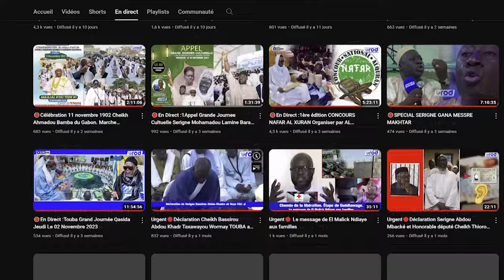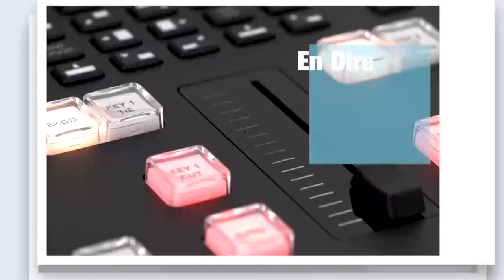MACHALLAH DAARA SAFINATOUL AMANE BËSU JAAYANTE PROJET DE CONSTRUCTION DU SIÉGE SOCIAL